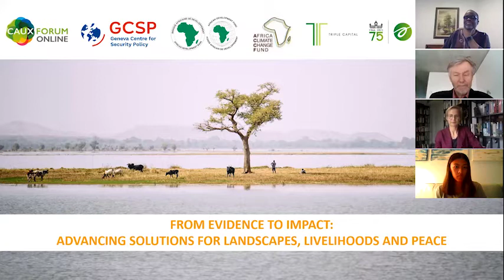From evidence to impact: advancing solutions for landscapes, livelihoods and peace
A Caux Dialogue on Environment and Security 2021 and Summer Academy on Climate, Land and Security 2021 event

When: Tuesday, 27 July, 11:30 - 12:45 CEST

Chair: Dr Alan CHANNER, Initiatives for Land, Lives and Peace

Speakers:

- Mr Steve KILLELEA, Founder & Executive Chairman, Institute of Economics and Peace
- Dr Antje HERRBERG, Senior Mediation Advisor, European External Action Service
- Mr Luc GNACADJA, Design 4 Sustainability, Past Executive Secretary of the UNCCD (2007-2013), Minister of Environment and Urban Development (Benin, 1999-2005)

Working in collaboration with United Nations Convention to Combat Desertification (UNCCD) and the International Union for the Conservation of Nature (IUCN), the Caux Dialogue on Environment and Security has been bringing together policy-makers, farmers, NGOs, community leaders, businesses, young social entrepreneurs and investors, in one of the first international forums to spotlight the links between sustainable land management and peace.

The Caux Dialogue on Environment and Security and the Summer Academy on Climate, Land and Security 2021 provided a unique opportunity for leading thinkers and representatives to convene virtually and discuss the increasingly critical connections between peace, human security, and environmental degradation. Our goal is to foster trust building and forge collaboration that will inspire solutions through which we can together accelerate global action on environment restoration, climate change mitigation and peace.

The programme consisted of workshops on sustainable living, environmental leadership and human security, addressing the subjects of climate change, plastic, conflict prevention, land restoration and oceans.
This webinar was part of 3 shared panels with the Summer Academy on Climate, Land and Security (26-30 July 2021), complemented by informal workshops with a creative touch.